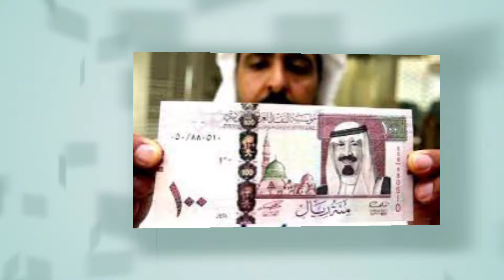Saudi riyal rate today |aaj ka riyal rate |today Riyal Rate in saudi arabia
Saudi riyal rate today |aaj ka riyal rate |riyal rate |riyal rate today in pakistan |riyal exchange
Aaj ka Riyal Rate Pakistan India/ Today Riyal Rate in India/ Riyal Rate Today in Pakistan/today dollar rate
bank rate
dollar rate
dollar rate in pakistan
pakistan currency

cloudy malakand
da news
adil tanvir
Technical siyed
Bin marshel officel
today saudi riyal rate in fawri bank
urdu kitaab
urdunewsksa
saudi arabia